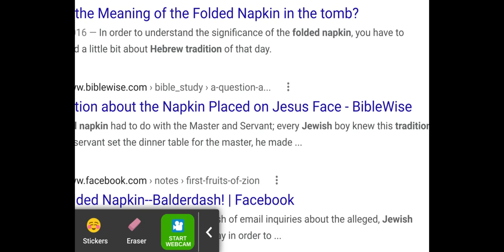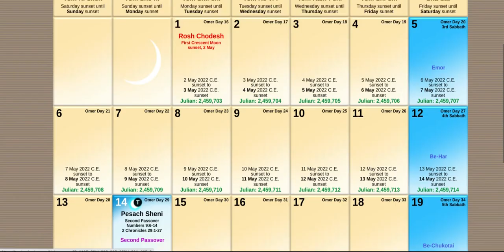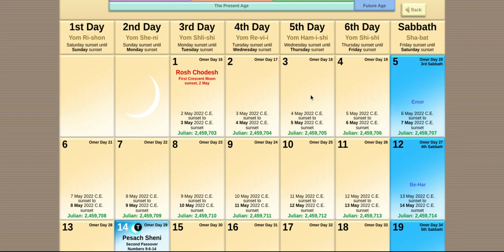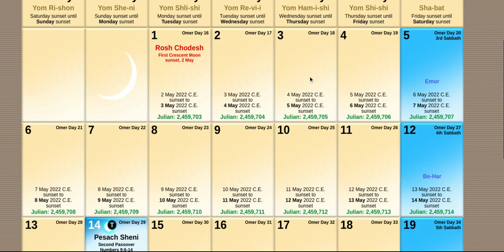Dream points to May Rapture